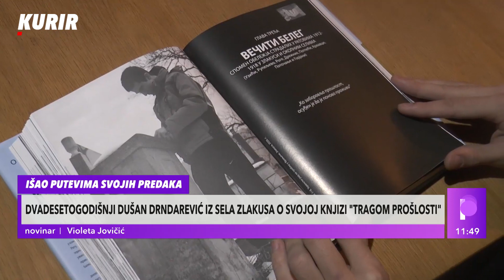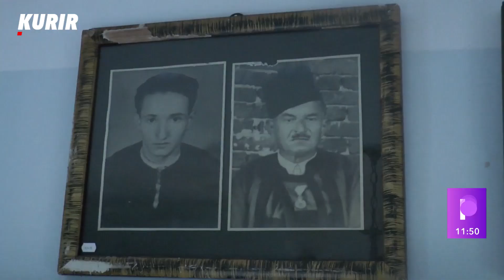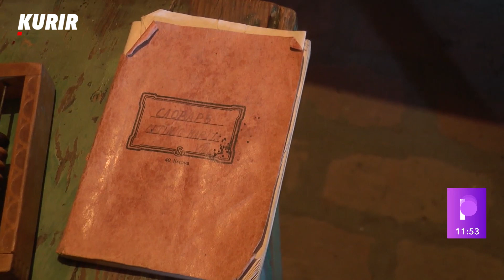PUTEM SVOJIH PREDAKA - Sve što naš narod nije znao ili je zaboravio